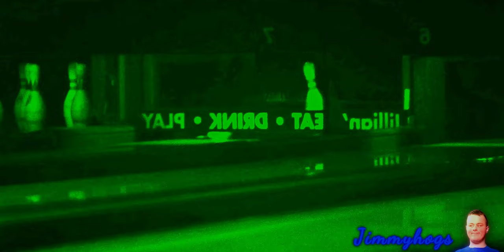Preview 2 Baby Effects (Lure 1 Effects)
Even if I made something so cringy like this, she'd still love it!
Verse of the day: Acts 4:12 KJV